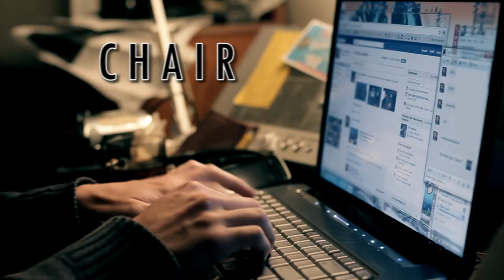Chair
We filmed this in about half an hour at my flat. It then look me over a month to finish the After Effects.

Tom Neunzerling
Benjamin Kearney

Filmed by Vince McMillan

Edited by Ben